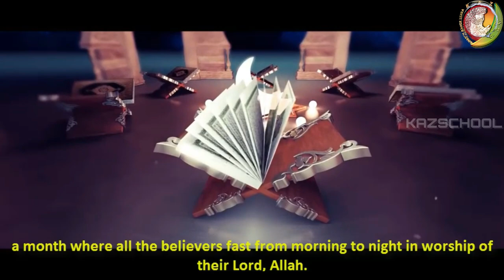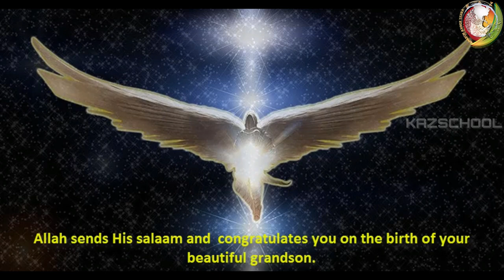Imam Mahdi || Imam Hasan | Imam Hassan | Masoomeen || imam mahdi 2019 || kazschool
KAZschool is an amazing channel for kids where Khanum Amber Zehra shares about Islamic Stories, Prophet PBUH stories for kids, Islam miracles, story of ALLAH, Imam Mahdi as and so on. These animated Islamic cartoon videos created for attract children to understand and learn Islam easily. This channel is very helpful for kids and their parents to fulfill of their need and demand as authentic Islamic media to learning in interesting way. This channel also help parents to train their children as followed by Islamic guideline because mother’s lap is the first school.

►PLEASE NOTE:
Any of the views expressed by the speakers do not necessarily represent the views of KAZ SCHOOL or any other projects it may have or intend to do. kAZ SCHOOL and it's affiliates do not advocate nor condone any unlawful activity towards any individual or community.

►Video Footage:
All footages used in our videos are licensed to KAZSCHOOL Media, and you are not permitted to cut clips and use in your own videos without permission.